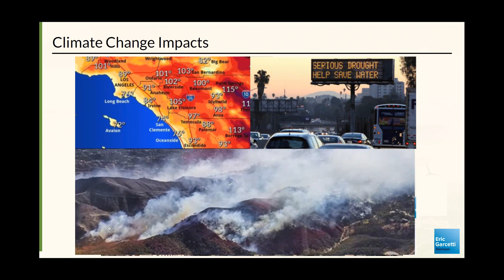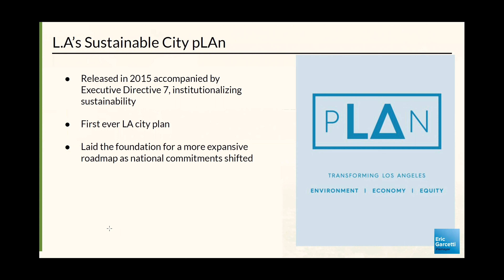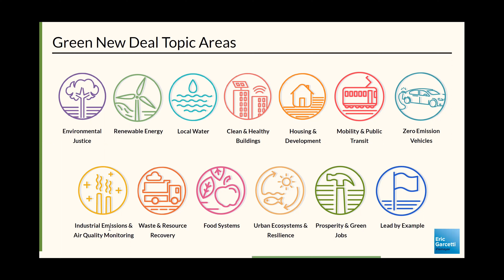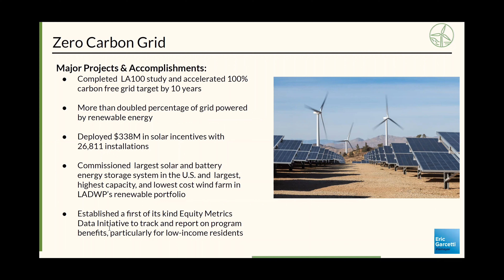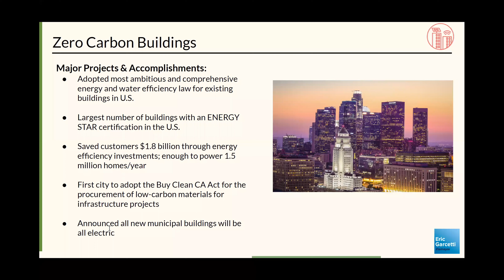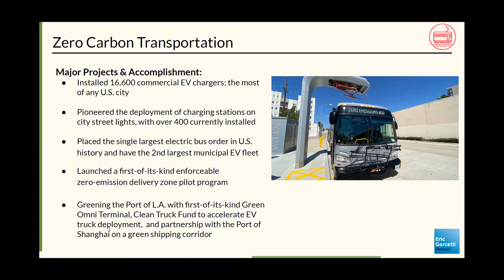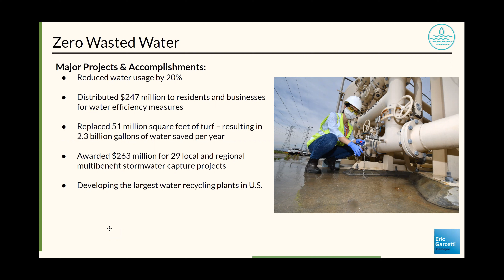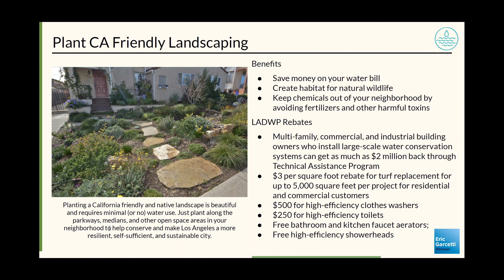LA's Green New Deal: Leading The World Toward A Low-Carbon, Green-Energy Future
Victoria Simon - Executive Officer, Sustainability Office of Mayor Eric Garcetti at the City of Los Angeles